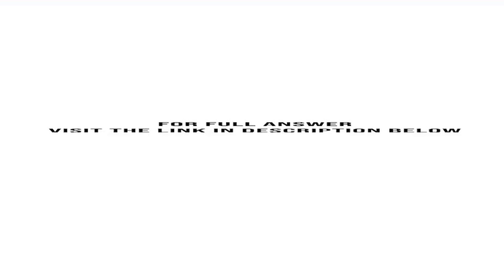Consider a one period binomial model with h 1 where S 100 r 0 30 and 0.08. Compute American call ...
Consider a one-period binomial model with h = 1, where S = $100, r = 0, ? = 30%, and ? = 0.08. Compute American call option prices for K = $70, $80, $90, and $100.a. At which strike(s) does early exercise occur?b. Use put-call parity to explain why early exercise does not occur ...